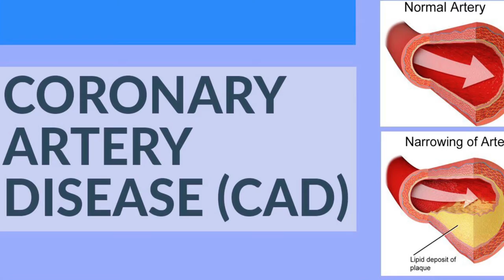Coronary Artery Disease | Part 2 | Day - 198